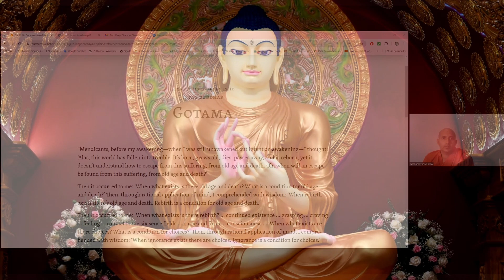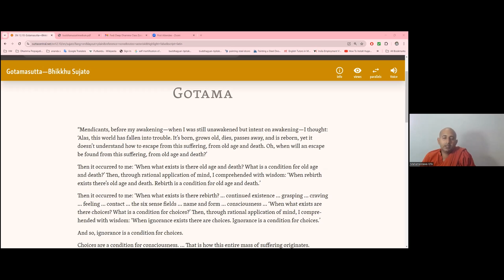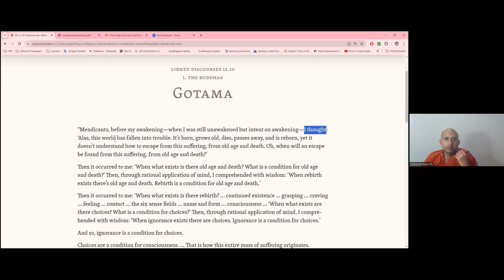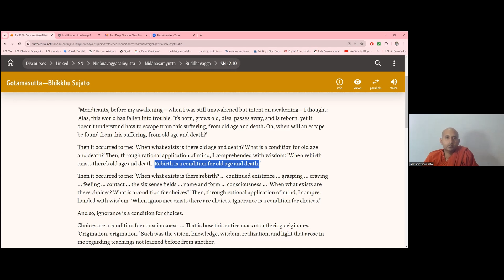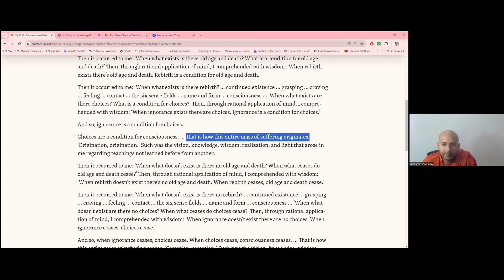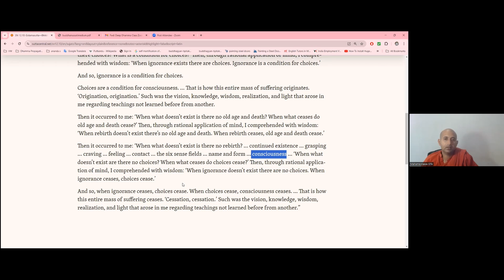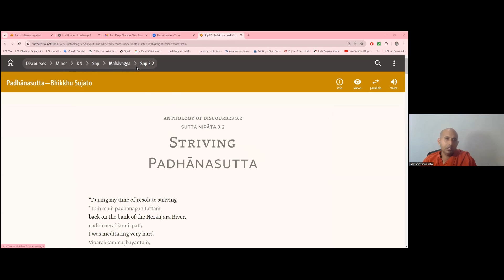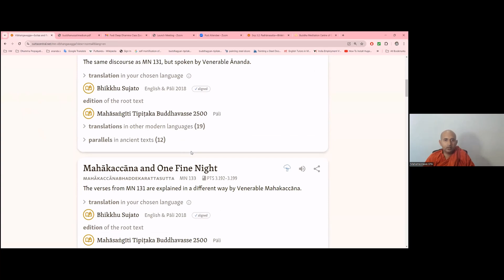Ascetic Gotama—Gotamasutta SN 12 10